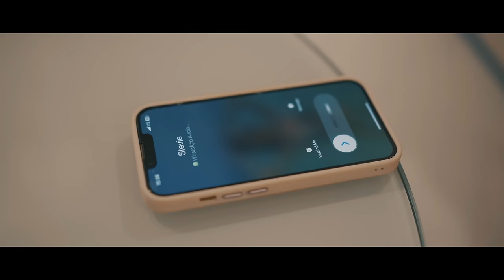Stevie Hoang - 24/7 (Official Music Video)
Written and produced by Stevie Hoang
"24/7" taken from from the
new EP 'Beautiful Heart'

VIDEO TEAM:
Filmed, directed and edited by: @musicbynish
Locations:  Minh ' Jecky ' Pham
Executive producers:  @MUMZY STRANGER  and @nasmina_yasmin_ali
Model: Jijie Kochaphan